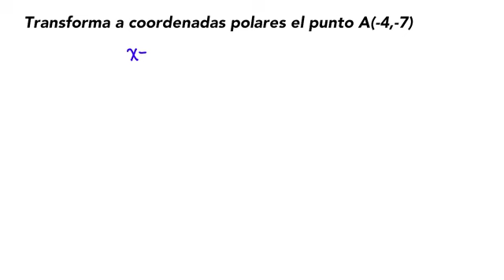UDEM MAD R29.1 E01 Transformación de coordenadas polares a rectangulares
Como transformar una coordenada rectangular en polar